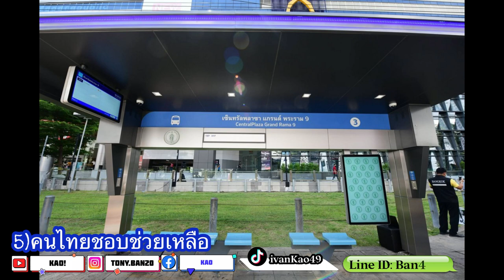ทำไมคนงานจากประเทศAsianอื่นๆถึงมองว่าในประเทศไทยมีโอกาสทำงานมากสำหรับแรงงานระดับต่ำ ไทยคือความหวัง🇹🇭